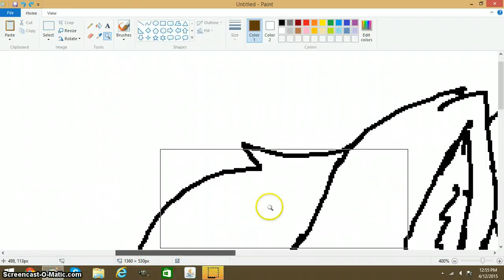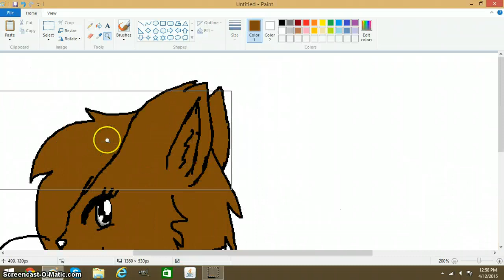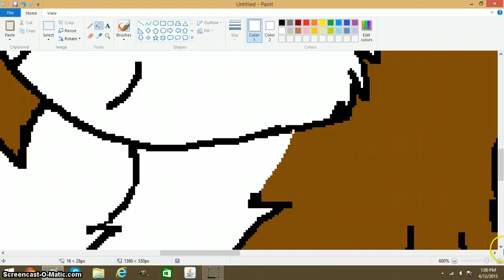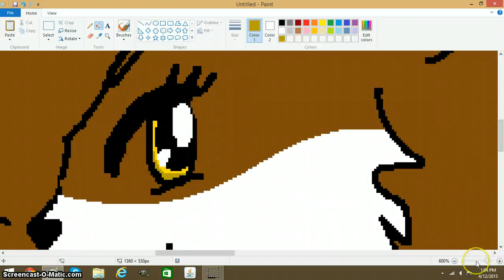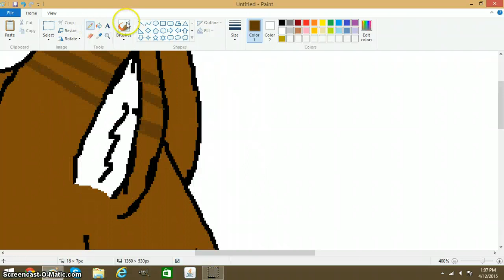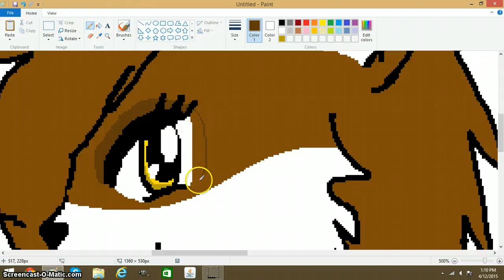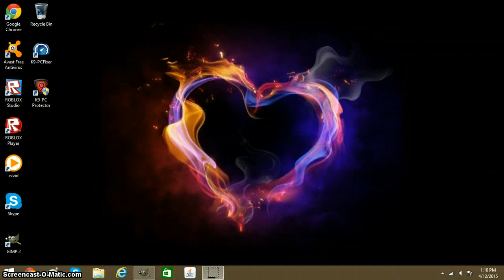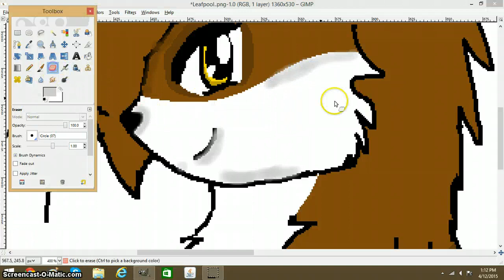Paint/Gimp-Painting Leafpool from warrior cats.